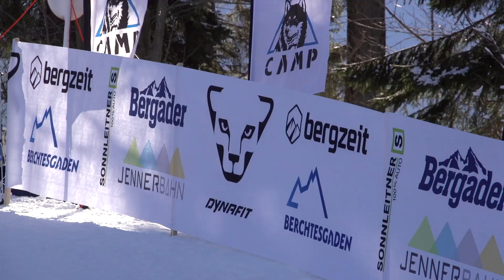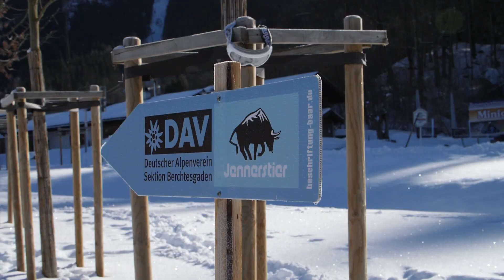Jennerstier 2020 - Highlights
Von 7.–9. Februar 2020 fand am Jenner bei Berchtesgaden der erste deutsche Weltcup im SKIMO statt. In den Disziplinen Individual, Vertical und Sprint traten die besten Skibergsteigerinnen und Skibergsteiger gegeneinander an.